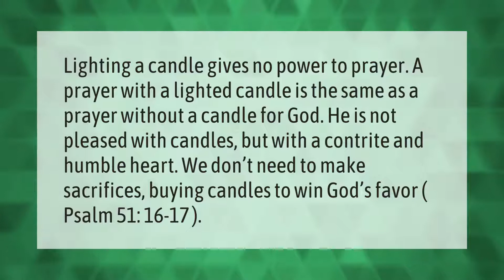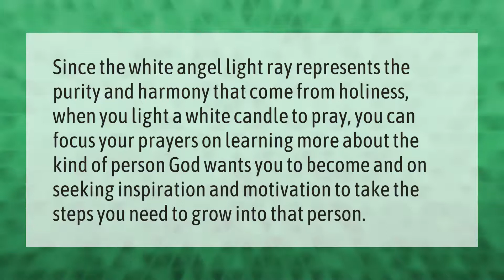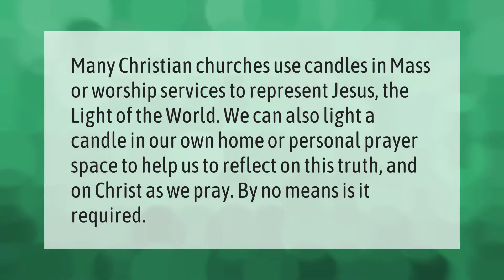What does the Bible say about lighting candles when praying?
00:00 - What does the Bible say about lighting candles when praying?
00:41 - Is it good to use candle to pray?
01:10 - Can I light a candle when praying?
01:39 - Is praying with candle biblical?

Laura S. Harris (2021, June 19.) What does the Bible say about lighting candles when praying?
    AskAbout.video/articles/What-does-the-Bible-say-about-lighting-candles-when-praying-254760